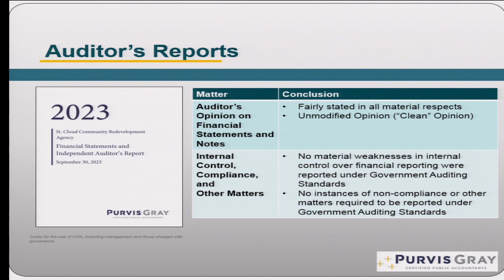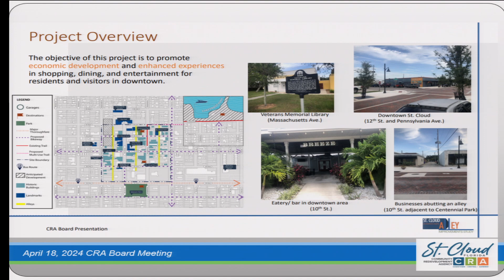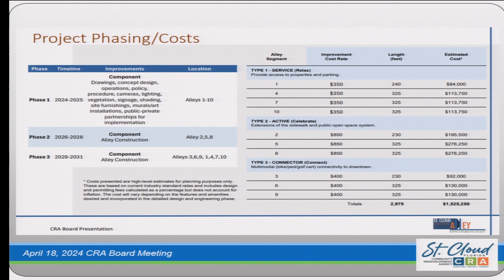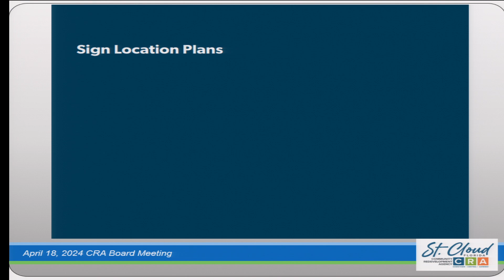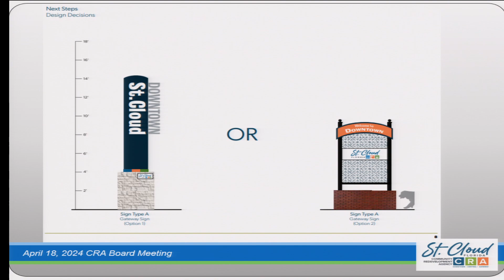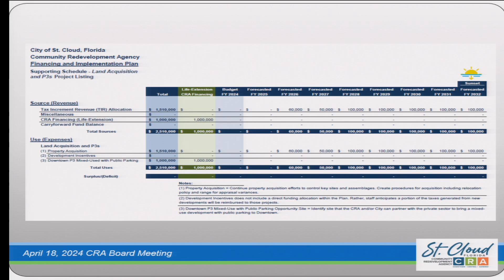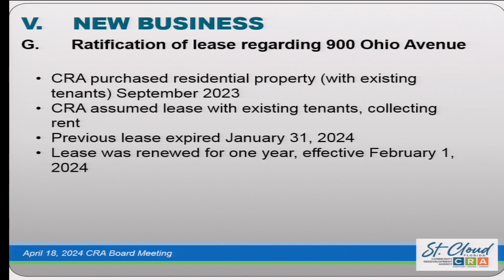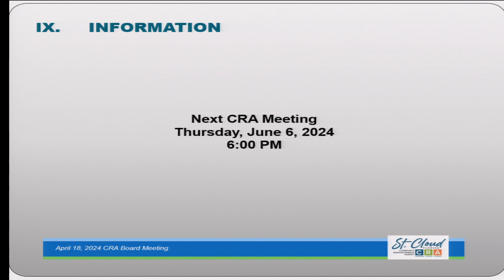St Cloud Community Redevelopment Agency meeting of 04 18 2024